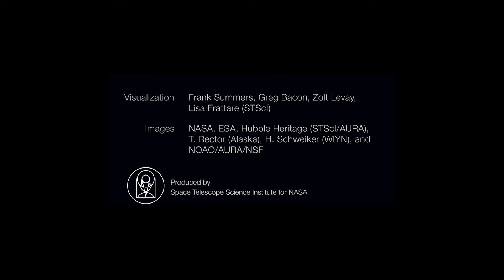labschoir Fireworks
Created for labschoir contest. LABS Choir was used across 5 tracks. 2 tracks were female and male voice pitched and reversed. Soundtoys Crystallizer and Tantra were used.